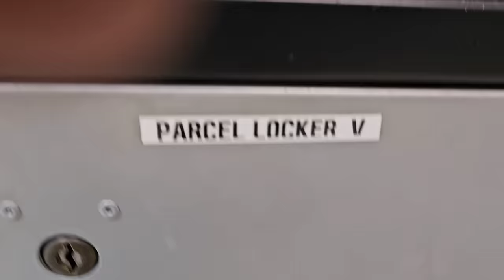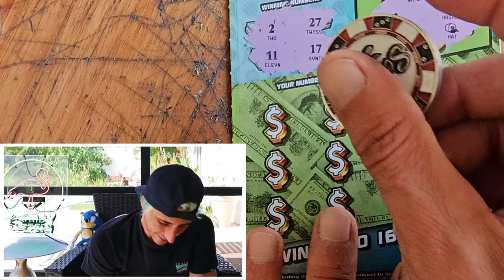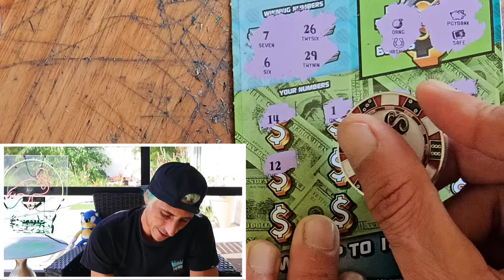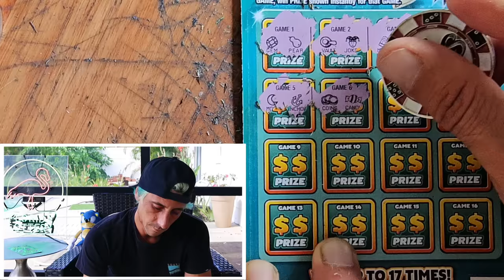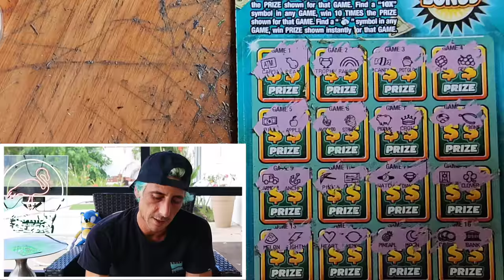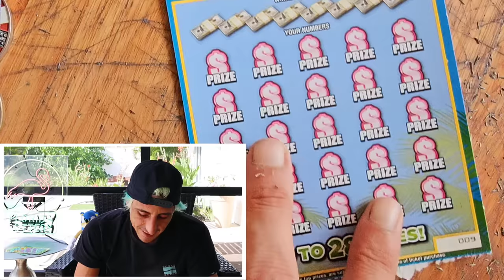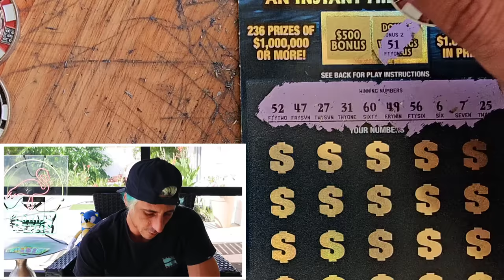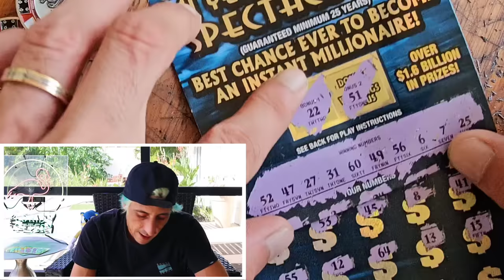💥BOOM💥SOMETIMES YOU GET A GIFT🚀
We Got a Gift Today!!!
1 x $1,000,000 A Year for Life Spectacular
1 x $30 300X the Cash
2 x $20 Triple Match
2 x $10 Payday Bonus
2 x $5 Hit and Win

Join Stake Online Casino here (copy/paste link):
stake.us/?c=07336ee4de